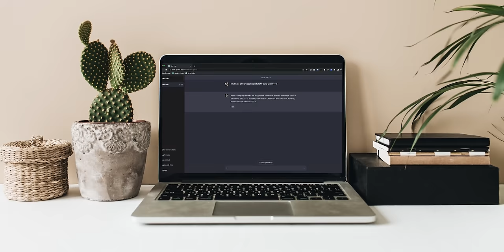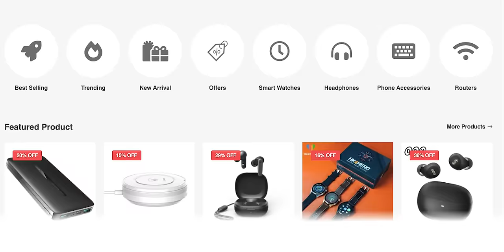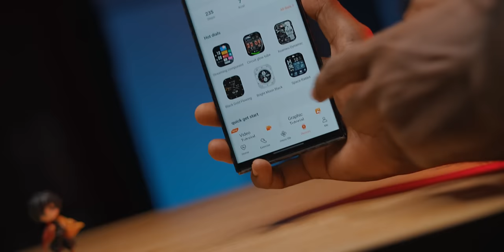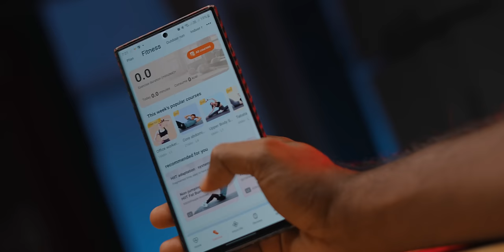ঘড়িতেই ChatGPT ।। AMOLED, High Refresh Rate । এটা বেস্ট ডিল ! HK 9Pro